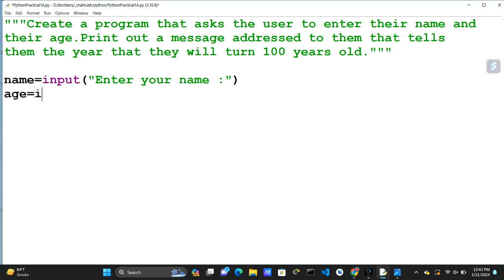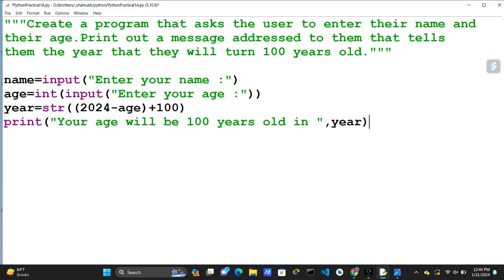BSc IT semester 3 Python Programming practical solutions.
Create a program that asks the user to enter their name and
their age. Print out a message addressed to them that tells
them the year that they will turn 100 years old.
syit python practical semester 3.
python practical syllabus.